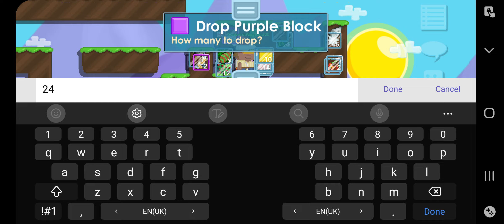EPISODE 26: SO I MANAGED TO MAKE DREAMSTONE BLOCK!!! *** |, Growtopia Gameplay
Hi guys,so in this video i will be playing Growtopia.